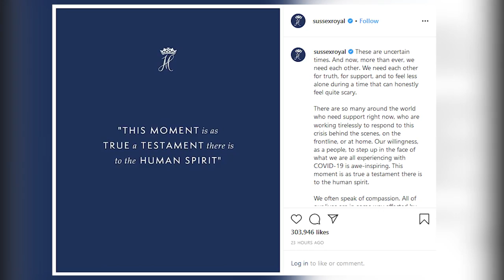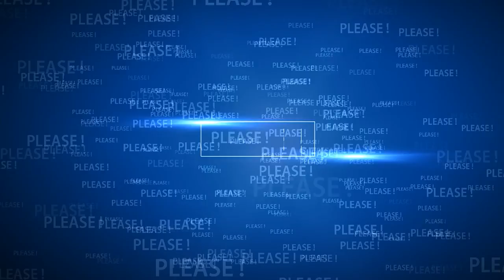Prince Harry and Meghan Markle Share Inspiring Statement | Prince Harry and Meghan Latest News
Prince Harry and Meghan Markle share inspiring statement.
Trudeau announces Canada will shut borders to foreign nationals (Speech Full): Canada closed its borders to all foreign nationals except US citizens and permanent residents, and Prime Minister Justin Trudeau urging people to "Stay At Home".

Source: People, Page Six, ExpressUk, Mirror